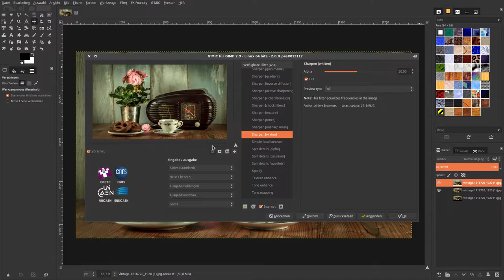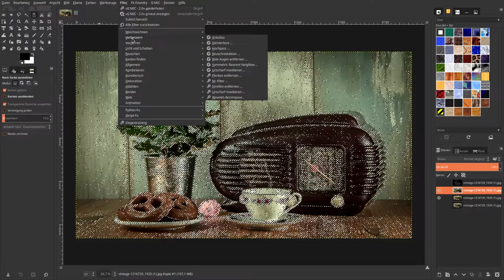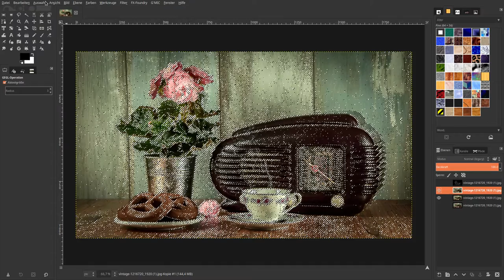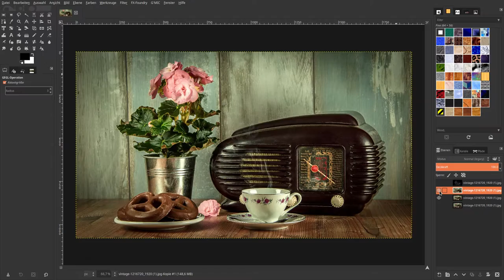Gimp 2.10/ 2.9 – Selektives Schärfen – Smart Sharpen mit G‘MIC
Gimp 2.10/  2.9 – Smart Sharpen - G‘MIC